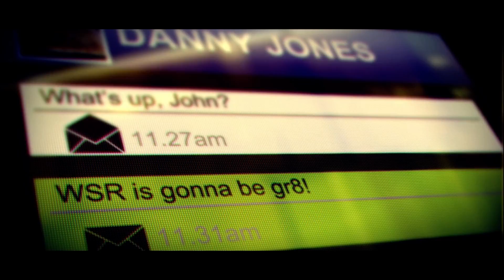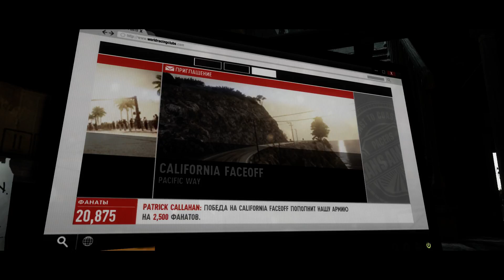Прохождение GRID 2 Часть 2: TRANS AMERICA PACERS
Процессор: Intel Core i3-6100
Видеокарта: Palit GeForce GTX 1060 Dual 3GB
Память: DDR4 8GB 2133 MHz GEIL
Материнская плата: MSI H110M Pro-D
жесткий диск: 3.5" 1TB Western Digital
ОС: win 10 x64
видеозахват: Shadowplay